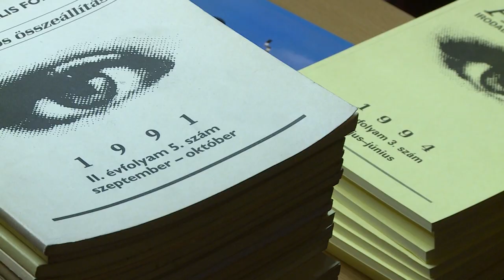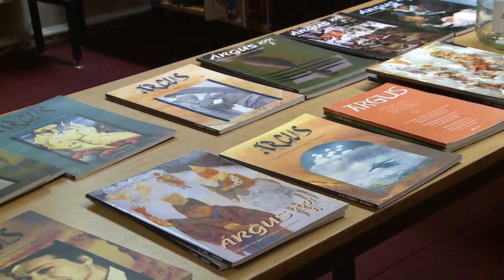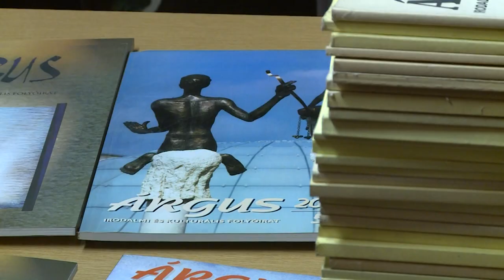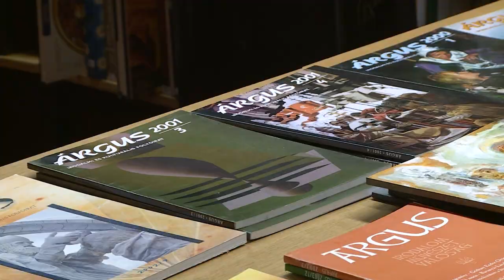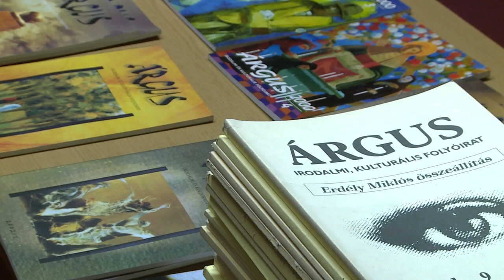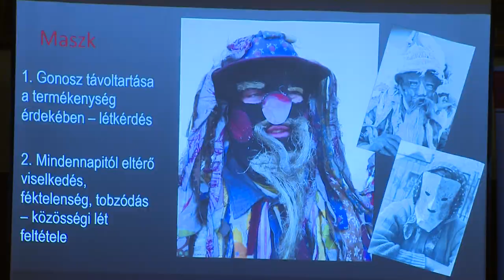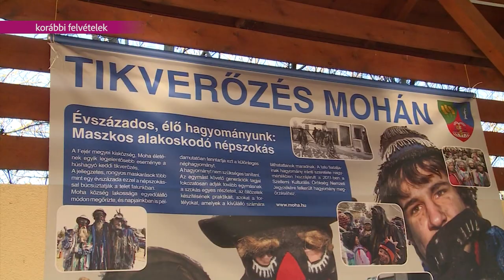240305 Paletta magazin